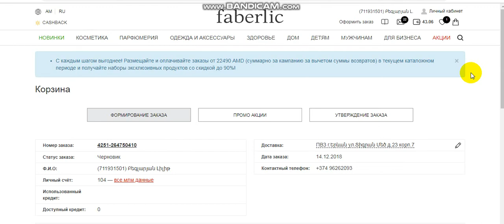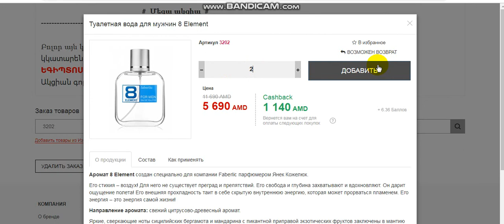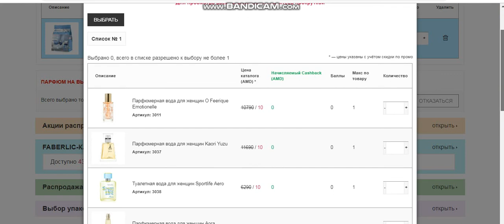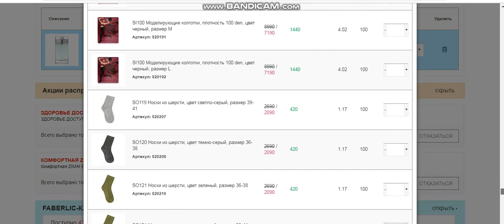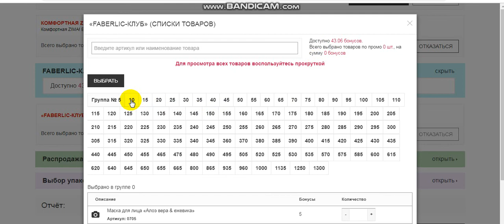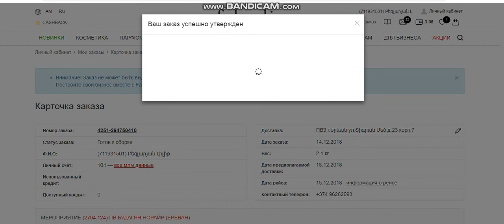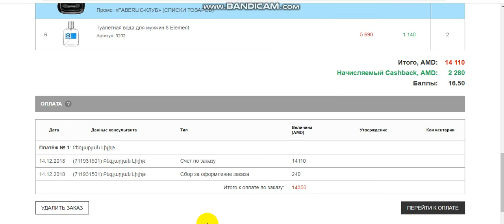Ֆաբերլիկ միավորներ , քայլի նվերներ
Ինչպես օգտվել  կուտակային ծրագրից,
Մեկնարկային ծրագրից :